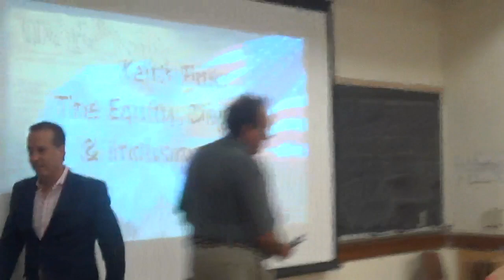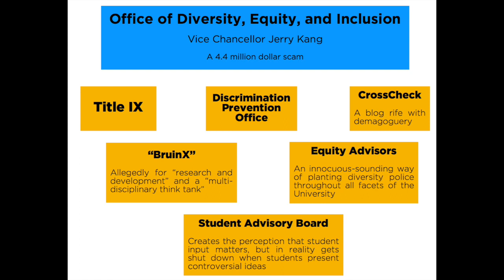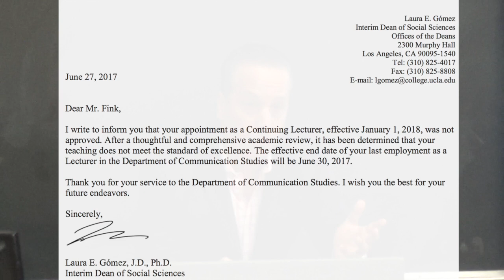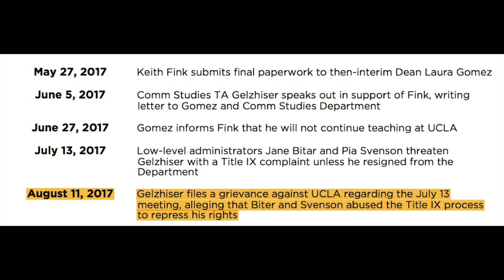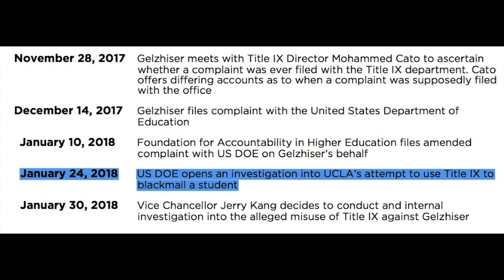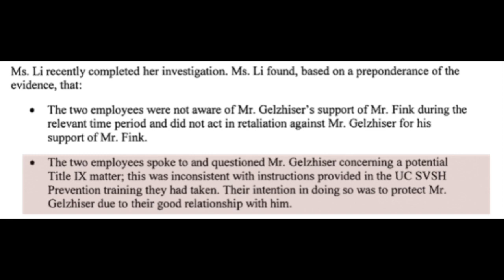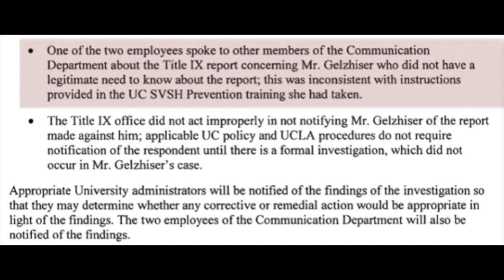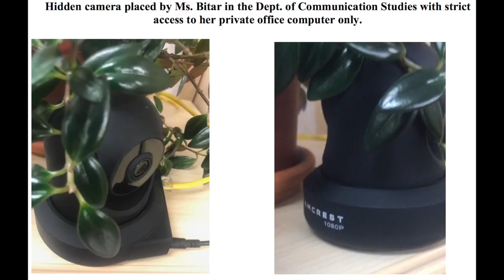Keith Fink Exposes UCLA's Attempt to Coverup Abuse of the Title IX Process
Keith Fink exposes UCLA's attempt to abuse Title IX to stifle students' rights. Former manager of the Communication Studies Department threatened a graduate student with a Title IX complaint if he did not resign after publicly voicing support for lecturer Keith Fink. Jerry Kang (Vice Chancellor of Equity, Diversity, and Inclusion) and Mohammed Cato (Director of Title IX office) engaged in an elaborate coverup of Bitar's actions. Eventually, when the Department of Education got involved and investigations found that Bitar violated numerous policies, she was let go -- but not first without receiving the "Chancellors Excellence in Service" award and a $4,000 check.